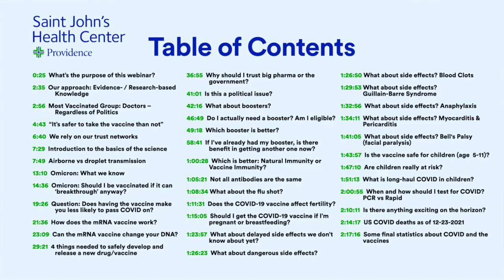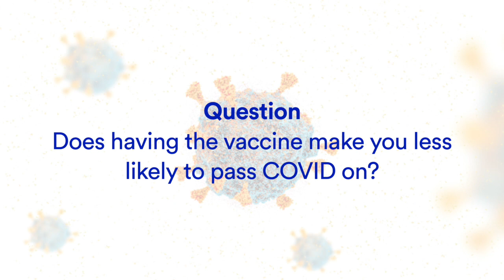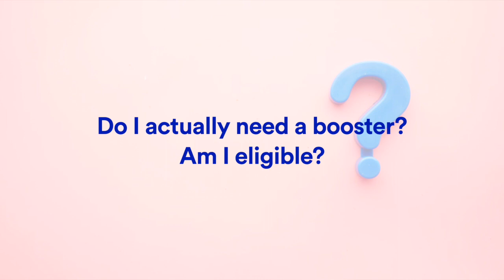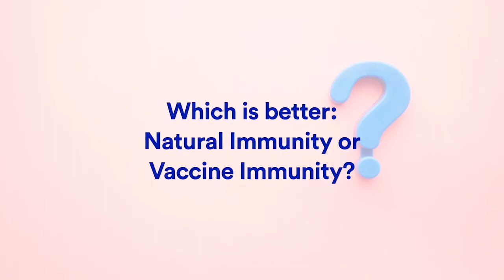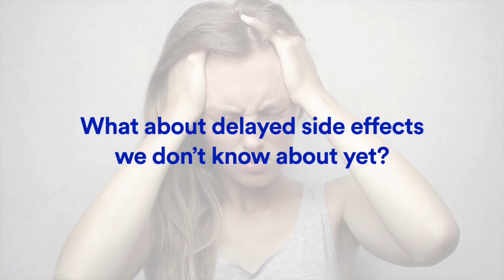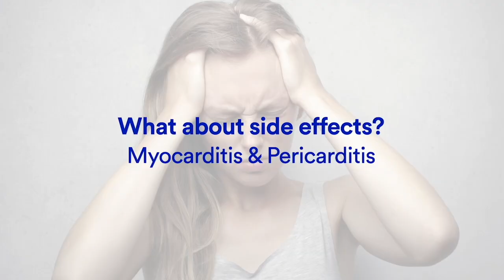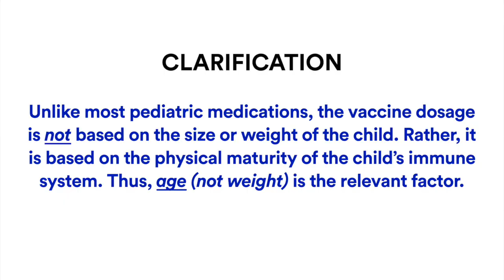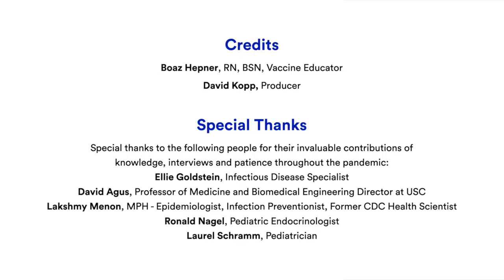Q&A About Vaccines with Boaz Hepner @ Saint John's – Dec. 23, 2021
[Table of Contents with links and major updates/corrections below.]
Boaz Hepner (RN, BSN, Vaccine Educator) leads a webinar for healthcare providers and the general public answering some of the most common questions about vaccines.

0:25  What’s the purpose of this webinar?
2:35  Our approach: Evidence- / Research-based Knowledge
2:56  Most Vaccinated Group: Doctors – Regardless of Politics
4:43  “It’s safer to take the vaccine than not”
6:40  We rely on our trust networks
7:29  Introduction to the basics of the science
7:49  Airborne vs droplet transmission
[Update: Keep in mind the 6-foot rule of droplet transmission does not apply to indoor settings where the air can be less ventilated and the droplets can float around longer. At 12:21: According to many studies, Delta does in fact result in more severe outcomes in addition to being far more infectious.]
13:10  Omicron: What we know
[Update as of 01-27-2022: Over 99% of cases are now Omicron. It tends to target the upper respiratory tract which, if contained there and prevented from spreading further down your body, results in less severe outcomes. Thus, while the percentage of cases that are severe have gone down, due to the high volume of cases, the number of cases has gone up resulting in many hospitalizations and deaths. But as always, those with vaccines and especially boosters will see statistically far fewer severe or deadly outcomes.
Important note: Many cases of Omicron have been diagnosed coincidentally in people who are hospitalized for other reasons.]
14:36  Omicron: Should I be vaccinated if it can ‘breakthrough’ anyway?
19:26  Question: Does having the vaccine make you less likely to pass COVID on?
21:36  How does the mRNA vaccine work?
23:09  Can the mRNA vaccine change your DNA?
29:21  4 things needed to safely develop and release a new drug/vaccine
36:55  Why should I trust big pharma or the government?
41:01  Is this a political issue?
42:16  What about boosters?
46:49  Do I actually need a booster? Am I eligible?
49:18  Which booster is better?
58:41  If I’ve already had my booster, is there benefit in getting another one now?
1:00:28  Which is better: Natural Immunity or Vaccine Immunity?
1:05:21  Not all antibodies are the same
1:08:34 What about the flu shot?
1:11:31  Does the COVID-19 vaccine affect fertility?
1:15:05  Should I get the COVID-19 vaccine if I’m pregnant or breastfeeding?
1:23:57  What about delayed side effects we don’t know about yet?
1:26:23  What about dangerous side effects?
1:26:50 What about side effects? Blood Clots
1:29:53 What about side effects?
Guillain-Barre Syndrome
1:32:56  What about side effects? Anaphylaxis
1:34:11  What about side effects? Myocarditis & Pericarditis
1:41:05  What about side effects? Bell's Palsy (facial paralysis)
1:43:57  Is the vaccine safe for children (age  5-11)?
1:47:10  Are children really at risk?
1:51:13  What is long-haul COVID in children?
2:00:55  When and how should I test for COVID? PCR vs Rapid
[Update: For PCR tests, it's still ideal to wait 4 days after known exposure to get tested. For rapid/antigen tests, one should ideally wait at least 24 hours from onset of symptoms to test (to allow sufficient replication of virus to be detectable).
Once you test postitive with PCR, there is no need to test again, because you'll continue to test positive weeks after you are no longer infectious. Whereas, antigen tests tell you your infectiousness in real-time, and great practice after positive tests would be to have 2 negative antigen tests demonstrating an end to one's infectiousness.]
2:10:11  Is there anything exciting on the horizon?
2:14:17  US COVID deaths as of 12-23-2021
[Correction/Update: Math provided to us at 2:16:35 was incorrect. The accurate calculation as of the recording of the video is that you are hundreds of times (specifically 727 times), not thousands, more likely to die from Covid-19 than from any given dose of the vaccine. As of 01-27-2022, the number has gone down (due to breakthrough cases of Omicron which isn't as lethal), from 727 to 545 times.  Still MUCH safer to get the vaccine than to take your chances with Covid-19!]
2:17:16  Some final statistics about COVID and the vaccines